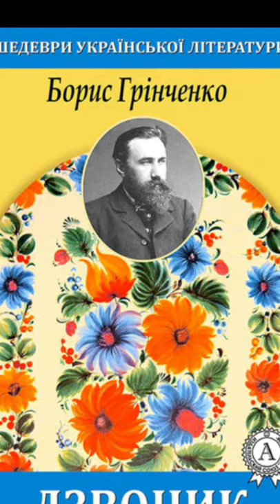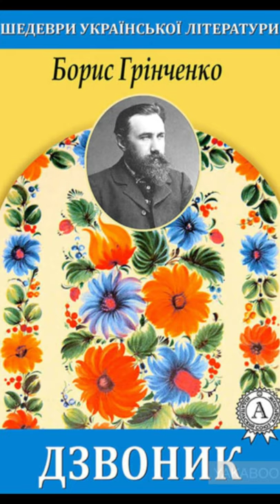"Дзвоник"//Стислий переказ//Борис Грінченко/Шкільна програма 10 клас